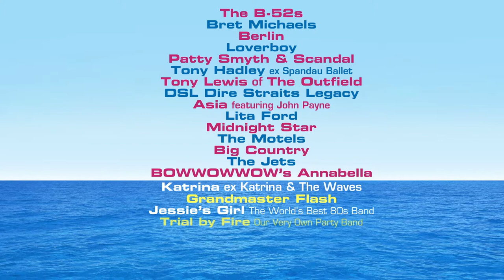Join Lita Ford on The 80s Cruise 2020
Lita Ford invites you to rock out with her aboard The 80s Cruise.

The 80s Cruise 2020 will sail from March 8-15 on Royal Caribbean's Explorer of the Seas. The all-inclusive 7-day cruise will feature the biggest lineup yet, including The B-52s, Bret Michaels, Berlin, Loverboy, Patty Smyth and Scandal and many more.